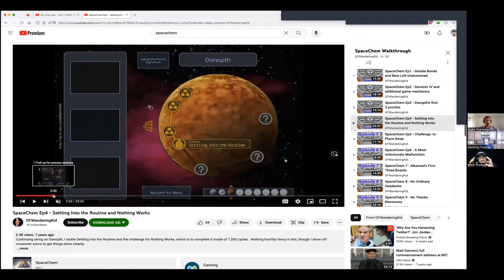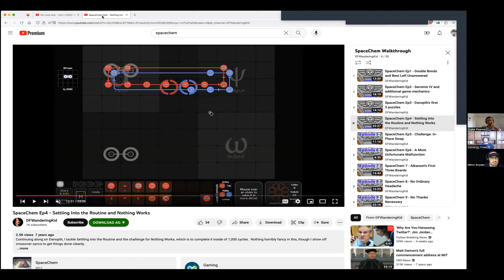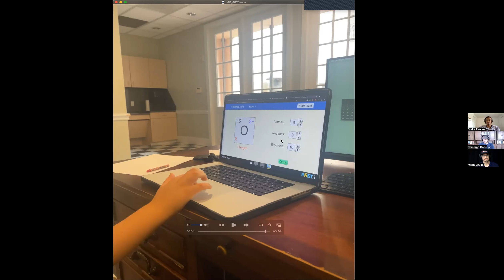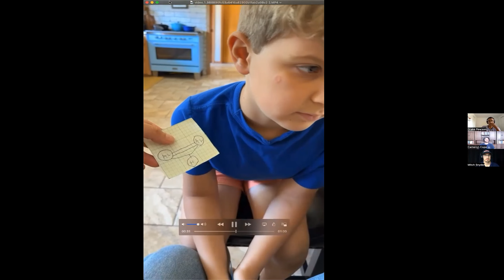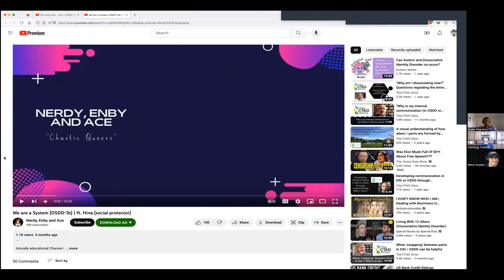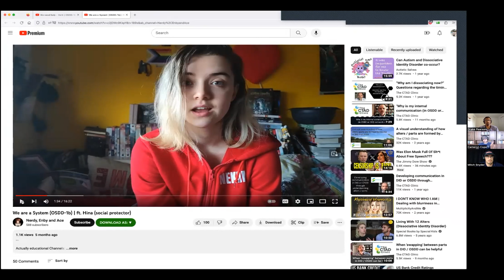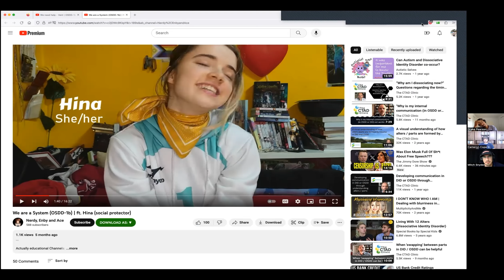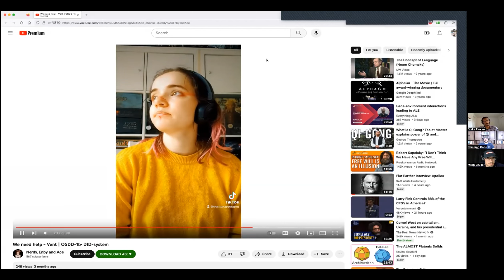Episode 156 - The Dadcast